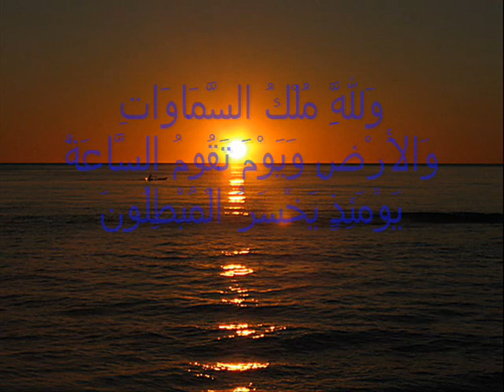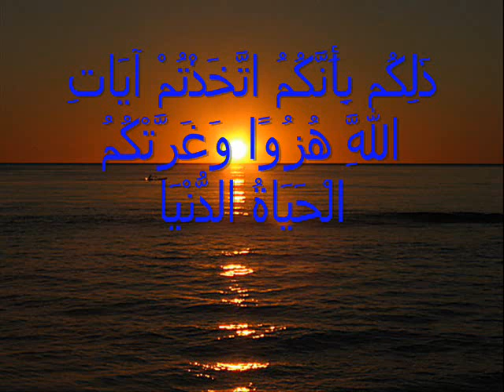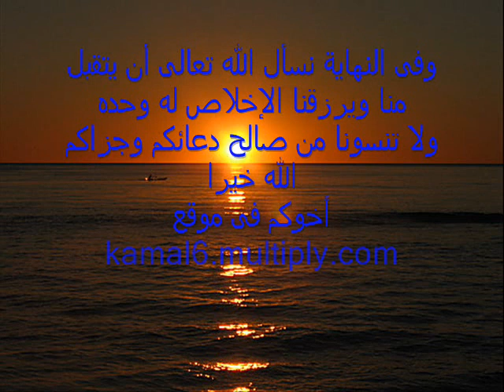اسمع وتدبر وتمتع بتلاوة الشيخ أحمد العبيد من سورة الجاثيه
تلاوة بديعه بفضل الله
لتحميل التلاوة من هنا